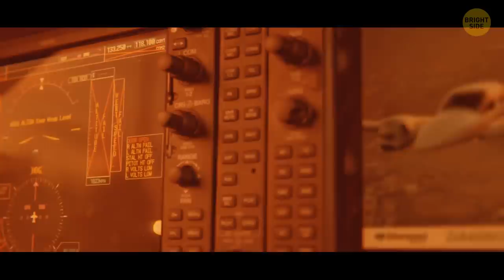What If All Oceans Became Lava Suddenly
Here's a scenario: all water on Earth turns into hot lava and starts 'eating up' our planet. What happens next? Would any living being survive? And how do you stop this flow? Let's explore...